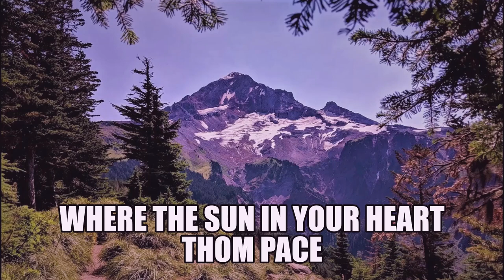The Life and Times Of Grizzly Adams Soundtrack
Unfortunately there is no release of the beautiful original soundtrack.
There are none of the beautiful songs by Penny Askey from the series.
only these instrumental versions and the new edition of maybe  and friends.
I think it would have been a delight for fans of the soundtrack if at least there had been the original version of Maybe, Today and Friends.Unfortunately, this released LP was the only one I know that had the original soundtrack written on the front.but unfortunately he wasn't on it